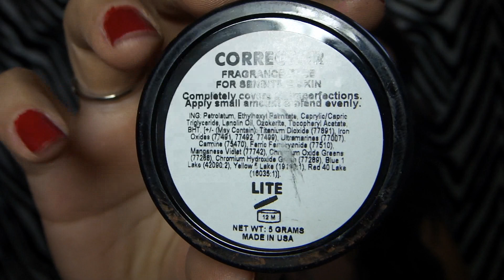pumpkin pie yumm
OPEN FOR MORE FUN STUFF :)

please ad my new face book the old one is not working at all

Code: prettygrace for discount off hair

I got a mail box!! send me mail :)

♡ A MESSAGE FOR MY VIEWERS ♡:
Thank you so for the love and support you give to me each day. Reading your positive/encouraging feedback is truly one of the highlights of my life and I am honored to be a part of your's. I hope I can continue to help you all for many years to come.

COMMENT RULES Everyone is welcome to to channel . This videos are made for you guys to share what i love and what i do this videos are entertaining videos that i put a lot of work and love into and i expect u guys to be polite and respectful. Wouldn't you expect the same? i will not tolerate any rude or irrelevant comments. If these rules are not followed, the comment will be deleted and the user WILL BE BLOCKED.
( i had to post this since a lot of people want me to keep my comments open but if i see u comment something negative u will be blocked )

MY BRUSHES I DESIGNED

Get the Brushes I Designed Here

.♥SOCIAL MEDIA♥.

٠•●●•٠•˙♥ ˙•٠•●●•٠•˙ ♥˙•٠•●●•٠•˙˙♥˙•٠•●●•٠•
- use hashtag prettylilmzgrace so I can see posts you tag me in :)
& if your IG is on private remember I can't see your photos if you tag me ( that happens a lot!)